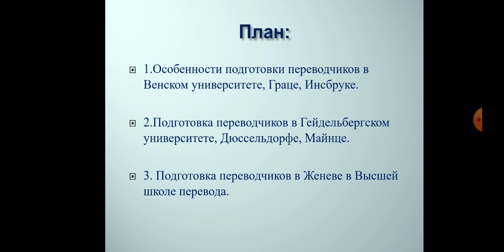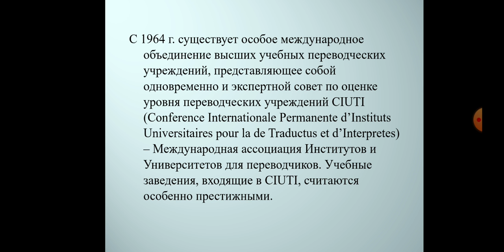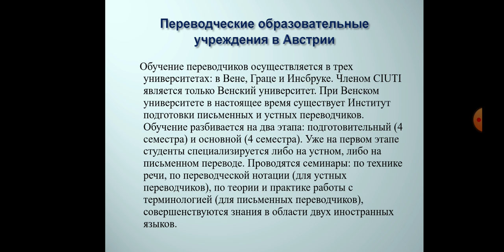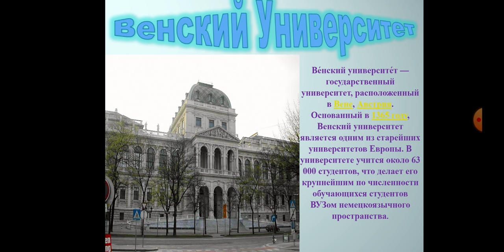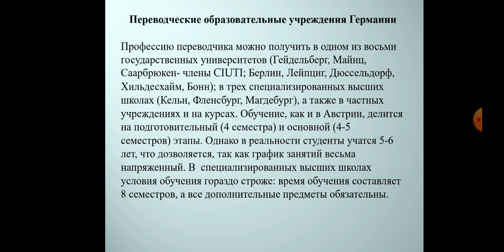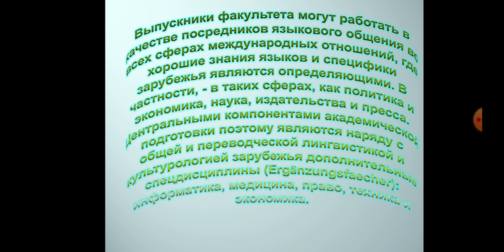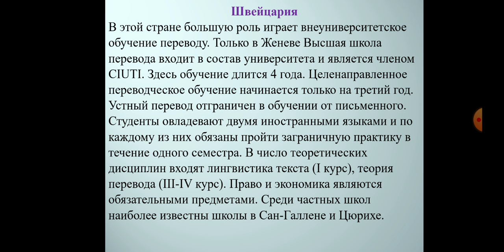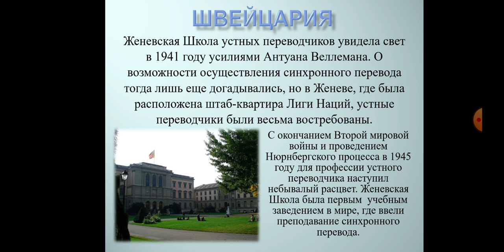Искиндирова С.К. 1 ПД. Основы профессиональной деятельности переводчика